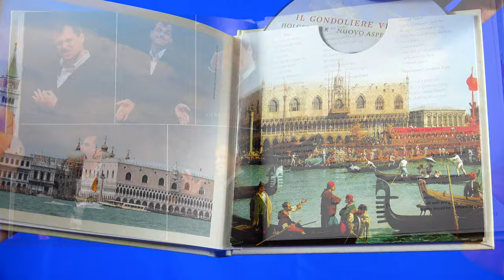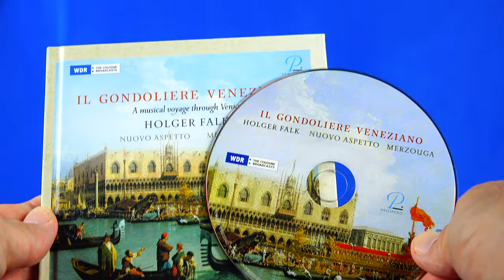Il Gondoliere Veneziano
Arien und Lieder aus Venedig. Instrumentalstücke von Vivaldi, Cerutti, Mayr, u.a.
Mit Holger Falk (Bariton, Nuovo Aspetto, Merzouga